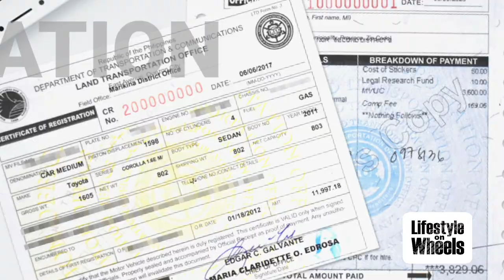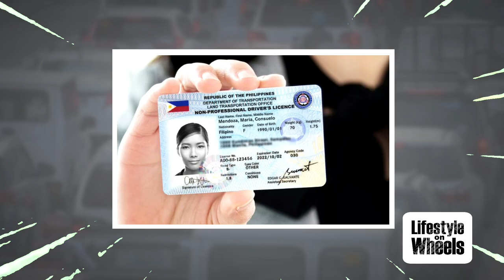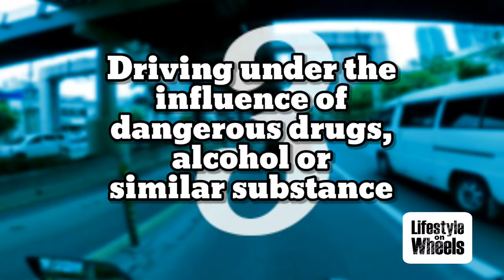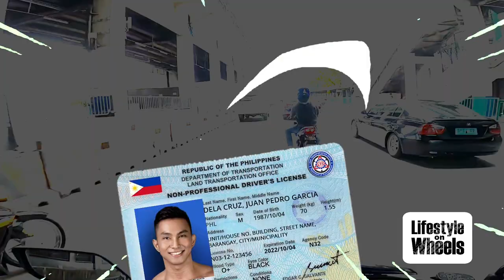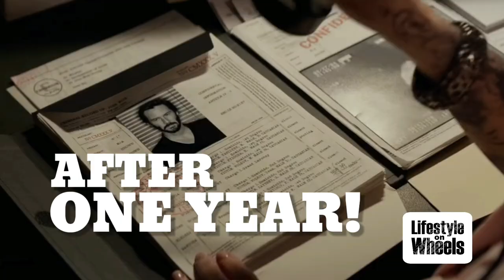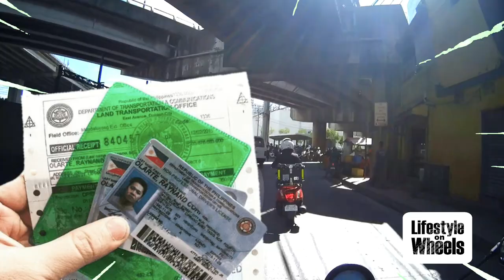6 Reasons para mawalan ka ng lisensya!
Hi guys! Here are the 6 reasons how you could get your Driver's license revoked or cancelled.

Watch our show on cable TV Sundays to Fridays at 8pm on Pinoy Xtreme channel 106 Cignal TV!